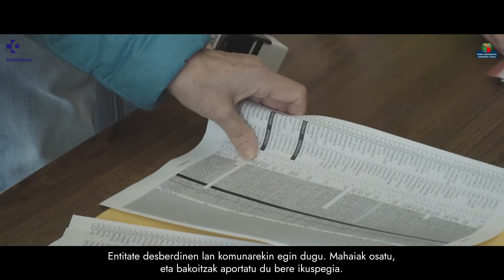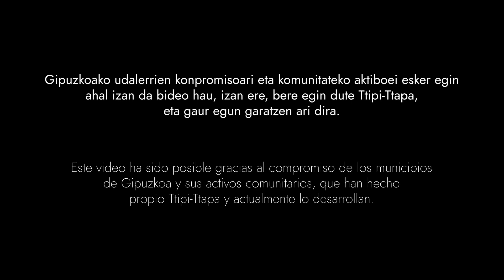Zer da TTIPI-TTAPA?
Ttipi-Ttapa ibiltarien ibilbideak sortzeko proiektu bat da, Osasun Sailak bultzatua, udalerriko hainbat eragile inplikatzeko eta komunitatearen parte-hartzea sustatzeko helburuarekin.

Ttipi-Ttapa direlakoak udalerriko komunitate-aktibo ugariren lan koordinatuari eta parte-hartzeari esker antolatzen dira, eta horrek gizarte-kohesioa, belaunaldien arteko lana edo dibertsitate funtzionala duten pertsonen integrazioa errazten ditu.